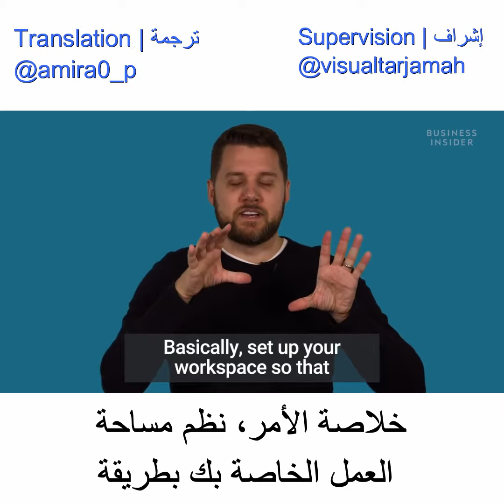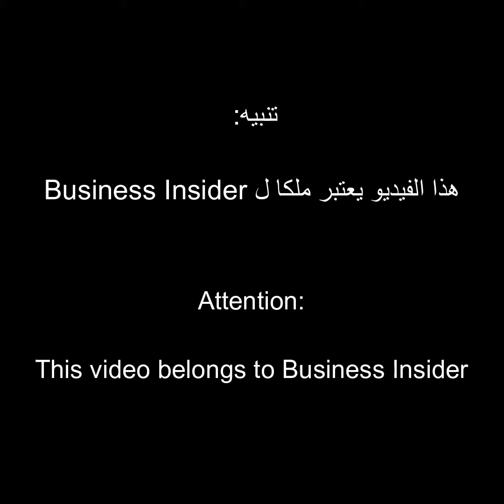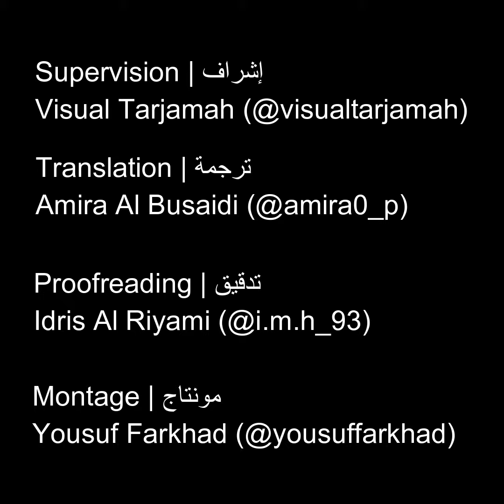كيف تتوقف عن التسويف؟